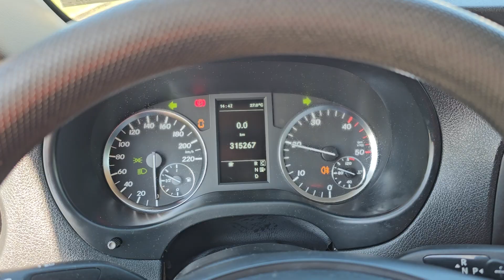Kleyn Vans - MERCEDES-BENZ VITO 119 CDI 2016 315,250 km